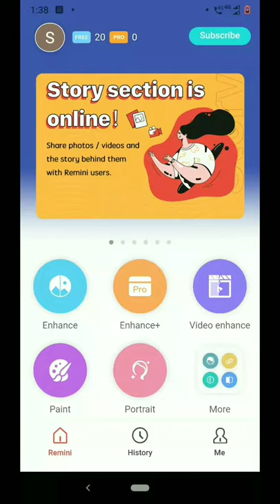Improve any Image Quality Like DSLR 📸 [Hindi]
Download Youtube Videos in 1 Click [Hindi]: Amazing Trick 🔥